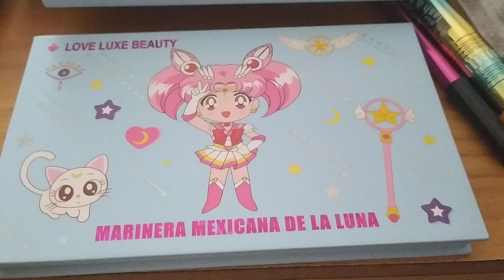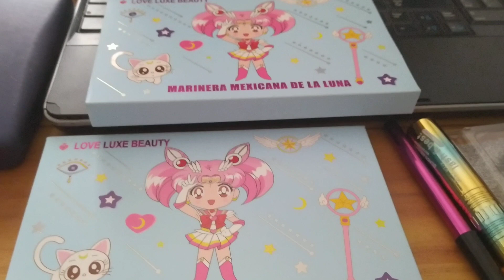sailor moon makeup